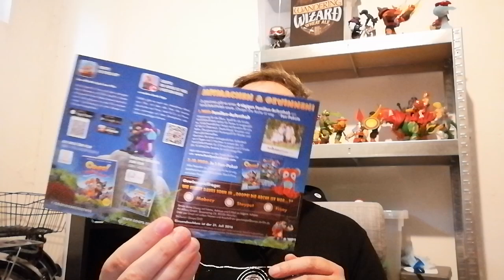XS Blu Ray Update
blu ray collector

Filmupdate
Sammlungsupdate